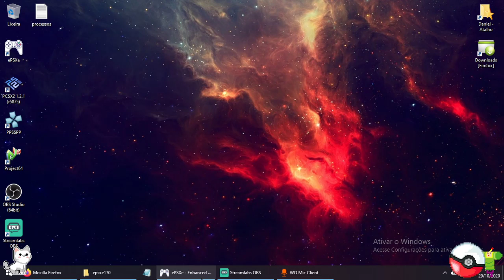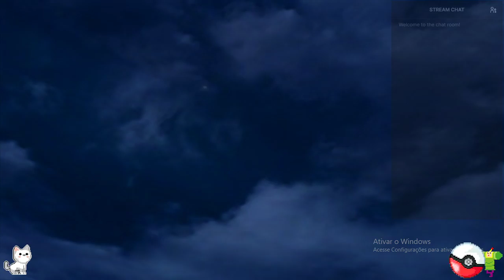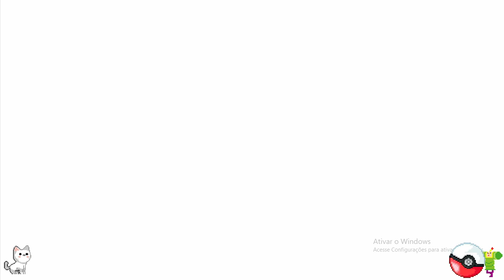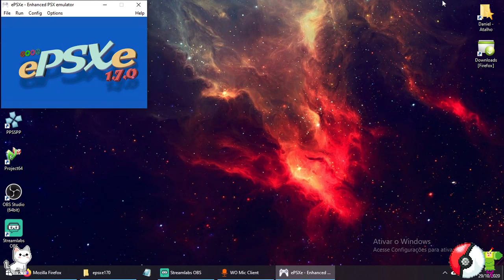FF8 "Draw Point Only" Challenge - From Ifrit to Diablos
See conditions on the playlist description or below the timemarks here!

Ifrit 0:23:00
Elvoret 1:13:00
X-ATM092 1:24:30 (first battle)
X-ATM092 1:28:40 (second battle)
Granaldo 2:10:10
Diablos 2:21:35

Conditions:
-No Refinement Abilities (i.e Ice Magic Refinement, Tool Refinement and Card Mod)
-No Drawing magic (using Cast from Draw is allowed)
-All Draw Points will be used only once
-No GF in battle
-No Armageddon Fist / Lion Heart / The End / Angelo Search
-Buying only a max of 100 of each item
-No Aura / Meltdown
-And basically no cheapness or breaking the game! :)